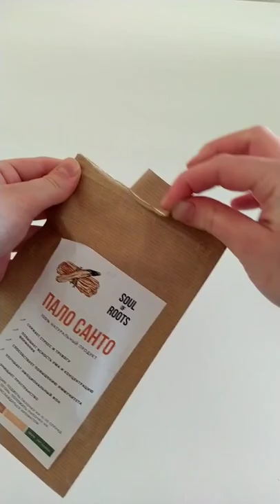Пало Санто и Садхгуру